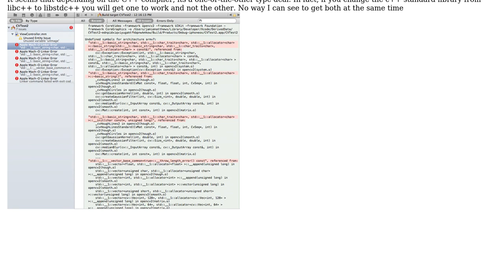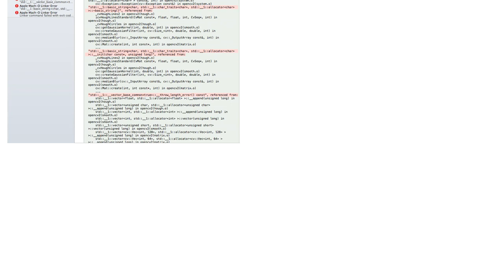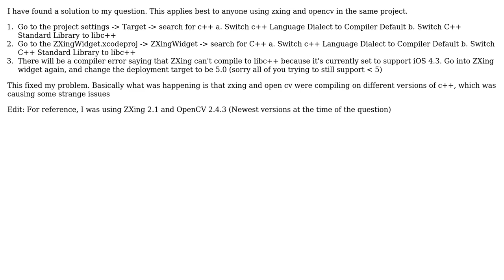OpenCV ZXing incompatibility on iOS (2 Solutions!!)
OpenCV ZXing incompatibility on iOS

With thanks & praise to God, and with thanks to the many people who have made this project possible! You are responsible for your own actions.